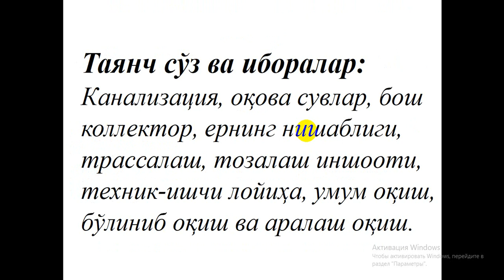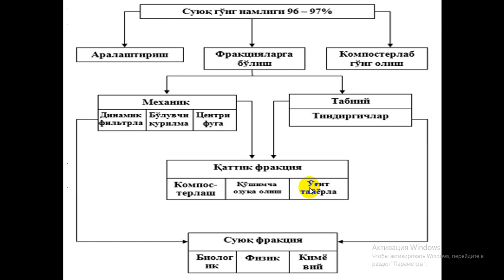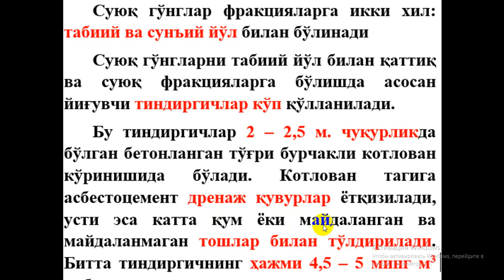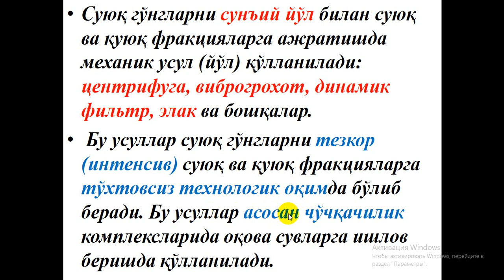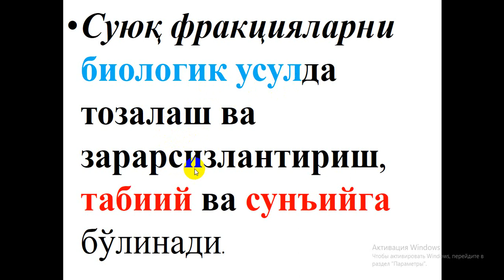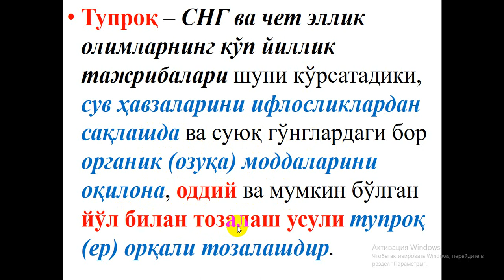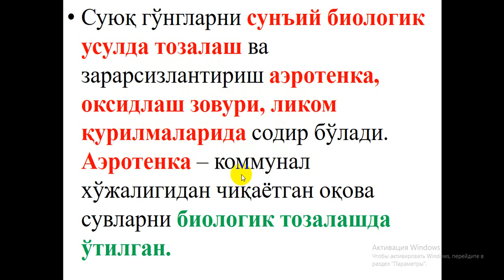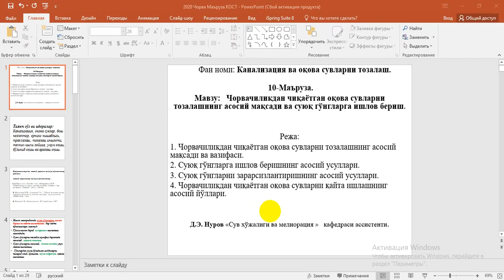Mavzu Chorvachilikdan chiqayotgan oqova suvlarni tozalashning asosiy maqsadi va go`nglarga ishlov b